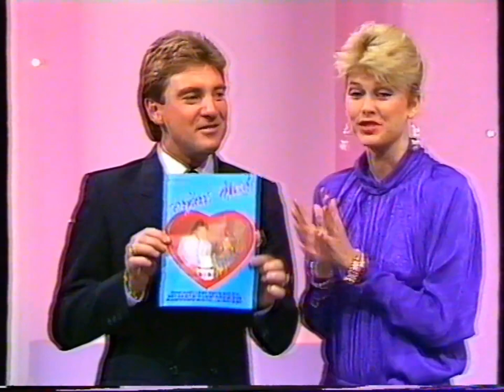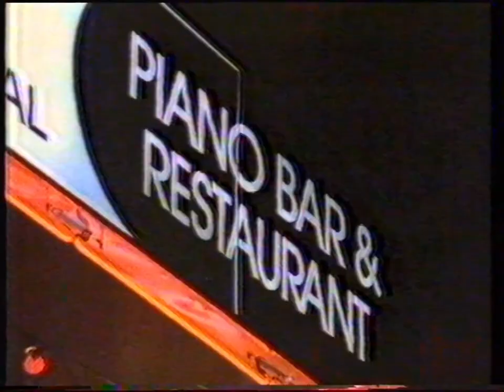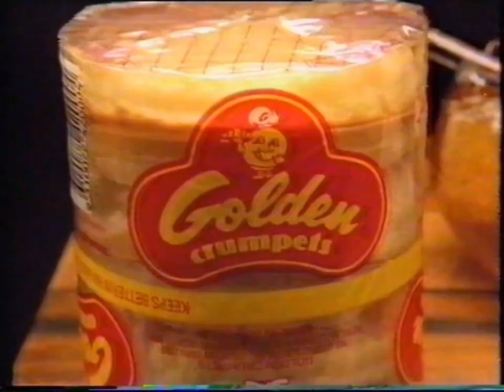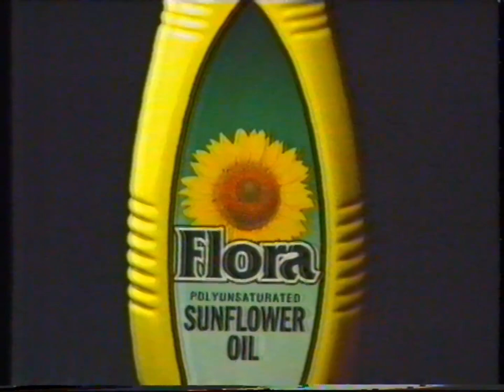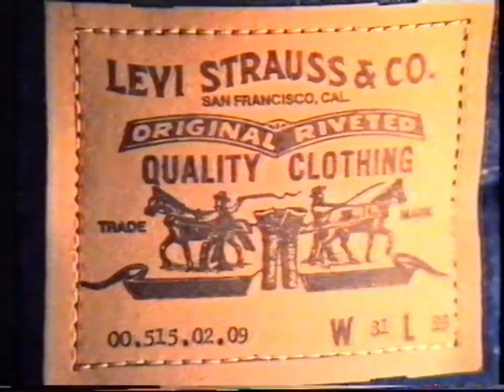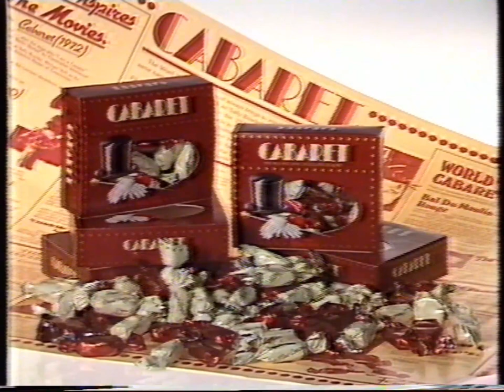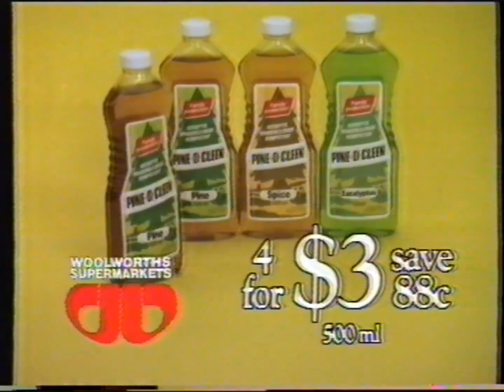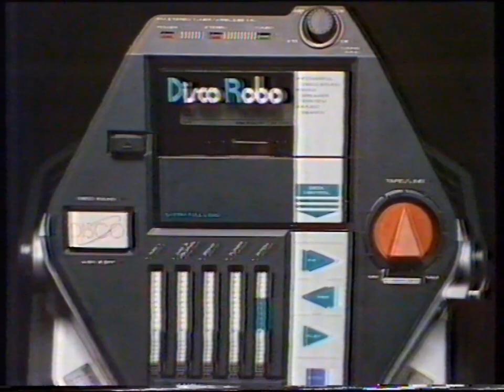Perfect Match (29 May 1985, full episode including ads) - 1985 Australian TV Programme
Recorded from TEN-10 Sydney at 5:30pm on Wednesday 29 May 1985.